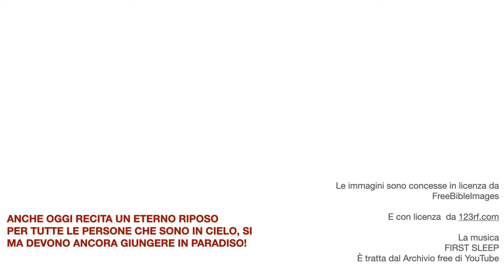VIA CRUCIS PER TAPPE 14